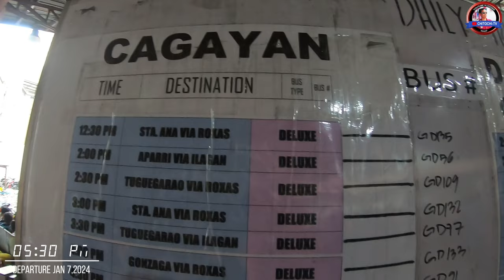BUS TRAVEL TOUR || SAMPALOC MANILA TO TUGUEGARAO CITY,CAGAYAN VALLEY [HD]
COMMON LETS TRAVEL BY BUS FROM SAMPALOC MANILA TO TUGUEGARAO CITY,PHILIPPINES

YOUR FEEDBACK HELPS TO CREATE MORE CONTENT!